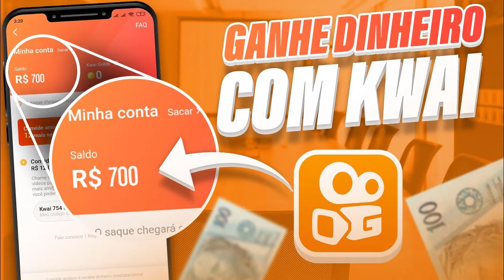URGENTE! BRAZ CONFIRMA CONTRATAÇÃO DE DI MARIA PRO FLAMENGO